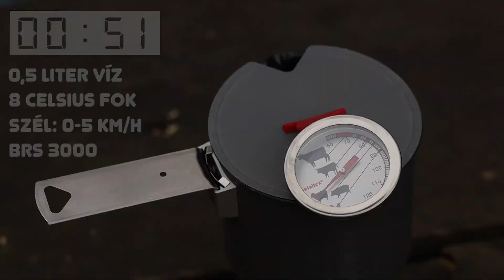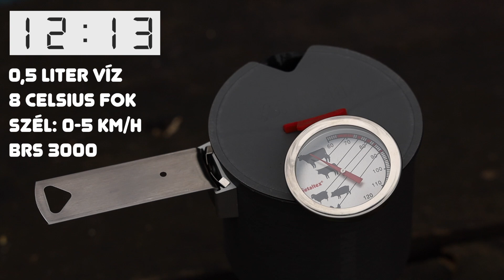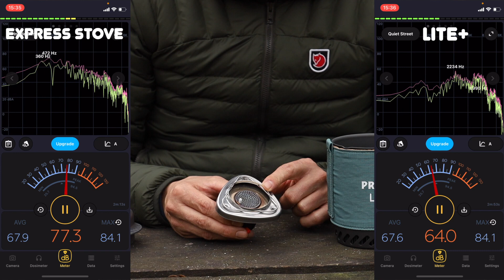PRIMUS LITE+ Bemutató és GYORSASÁGI TESZT! ÉÉÉS TURBÓTŰZ!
Támogasd a csatornát és a munkásságom:
Gyorsítósáv:
00:00 Kezdés
00:33 1. Teszt
01:07 2. Teszt
01:35 3. Teszt
02:04 Teszt összegzés
05:42 Bemutatás részletesen és minden más
Köszönöm a támogatást:
​ - @Primus Equipment
 - Youtube tagok
Itt tudsz követni:
Weboldal:
Videós felszerelés:
Manfrotto BeFree túra állvány
„Kérlek benneteket mindig tájékozódjatok a helyi és hatályos erdőjárási törvényekkel kapcsolatban. Minden esetben tartsátok be a területre vonatkozó szabályokat és esetleges tilalmakat. A különböző eszközök használata és tevékenységek engedély kötelesek lehetnek. Szeressük és tiszteljük az erdőt!:)"